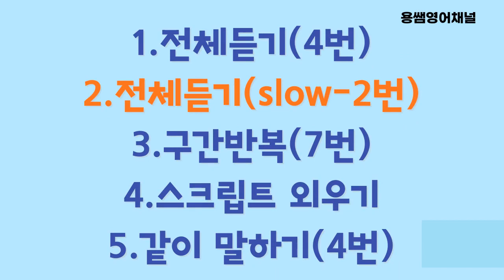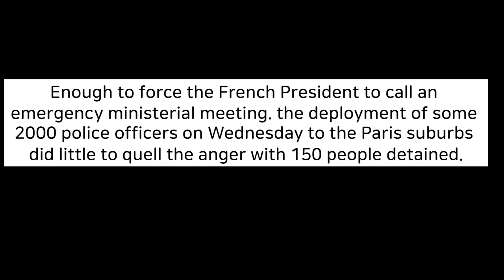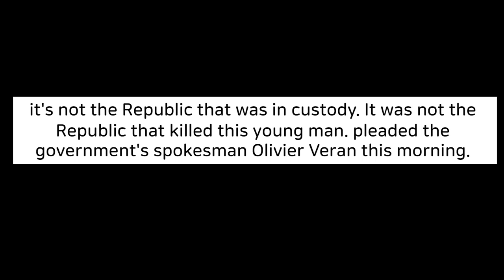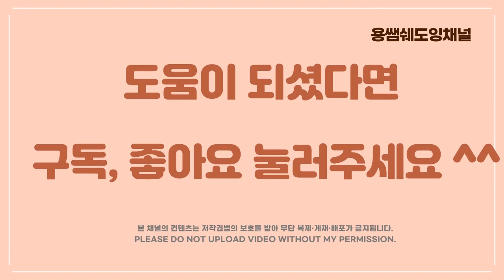[CNN뉴스쉐도잉영어-17세 소년의 죽음에 분노하는 프랑스 시민#2]구간반복쉐도잉뉴스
최근 프랑스에서 경찰이 17세의 소년을 총으로 쏘아 죽이는 사건이 발생했습니다. 구간반복쉐도잉영상,  기본, slow, 스크립트 암기, 구간 반복 등을 통해서 원어민들이 쓰는 표현 등을 익힐 수 있습니다.